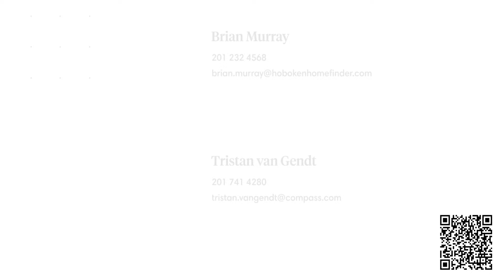1100 Maxwell Lane #522- Hoboken, NJ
Check out this professionally designed 2 bed 2 bath unit located in Hoboken's most luxurious community, Maxwell Place.